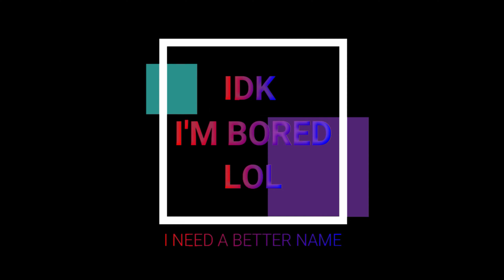Crusadia Deck | OTK | Replay | Yu-Gi-Oh! Master Dual